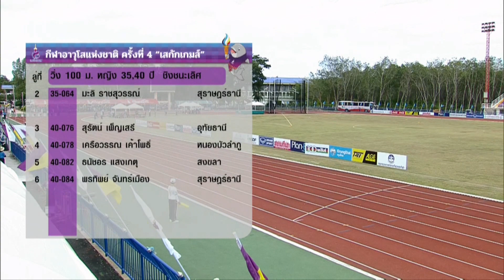วิ่ง 100 เมตร หญิง รุ่น 35-40 ปี | Highlight | เสกักเกมส์ | 22 ก.ค. 65 | T Sports 7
การแข่งขันกีฬาอาวุโสแห่งชาติ ครั้งที่ 4 "เสกักเกมส์"

ถ่ายทอดสด ตั้งแต่วันที่ 21-27 สิงหาคม 2565

ติดตามชมการแข่งขันกีฬาอาวุโสแห่งชาติ ครั้งที่ 4 "เสกักเกมส์"
ได้ทางช่อง T Sports 7 ตัวจริงเรื่องกีฬา | กดเลข 7 ดู ทีสปอร์ต 7
และชมผ่าน 🔴 LIVE Facebook และ  YouTube ช่อง T Sports 7